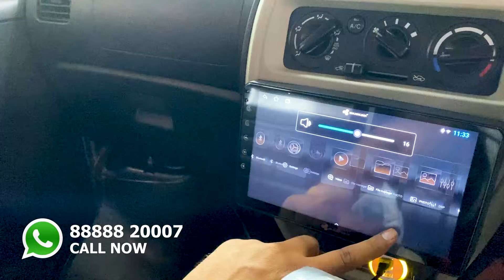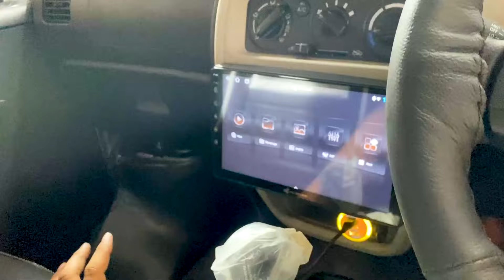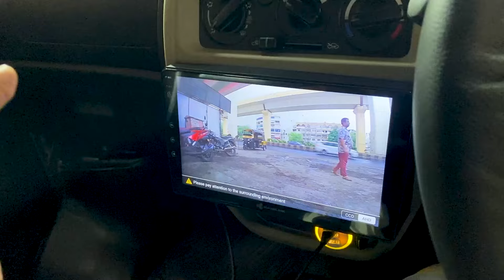Maruti Suzuki EECO⭐ 2024 - Accessories worth Rs. 35,000/- | EECO Modification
▁ ▂ ▄ ▅ ▆ ▇ █ Address █ ▇ ▆ ▅ ▄ ▂ ▁
Shree Krishna Car Accessories, Metro pillar no 11, Nashik Phata Flyover, near shree motors, opposite to Sagar Plaza, Shastri Nagar, at, Pimpri-Chinchwad, Maharashtra 411034

Your Query-
Maruti Suzuki
Shivam Autozone
shivam maruti
maruti eeco 2024 new model
maruti eeco star
eeco modified
maruti suzuki eeco star
maruti eeco
maruti eeco 7 seater
modified eeco
maruti eeco modified
eeco modified car
eeco modified by dc
modification on maruti suzuki eeco
eeco new music system
new seat covers
mdifit eeco
alloy wheels
7 seater ecco
bs6 maruti suzuki ecco2024
maruti suzuki
7 seater
eeco star
eeco new model 2024
Maruti Suzuki
Shivam Autozone
shivam maruti
maruti eeco star
eeco modified
maruti eeco
modified eeco
maruti eeco modified
eeco modified car
new seat covers
mdifit eeco
alloy wheels
7 seater ecco
maruti suzuki
7 seater
eeco star

used car accessories online
maruti car accessories online
funky car accessories
cheap car accessories online
tik tok car accessories
car accessories online stores
car accessories shop
high-tech car gadgets
car accessories near me
best car accessories youtube